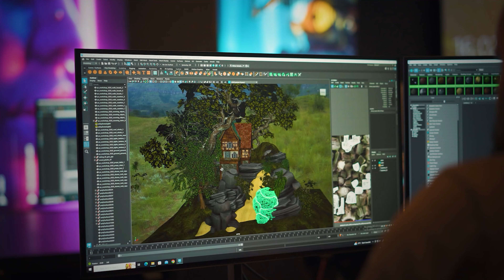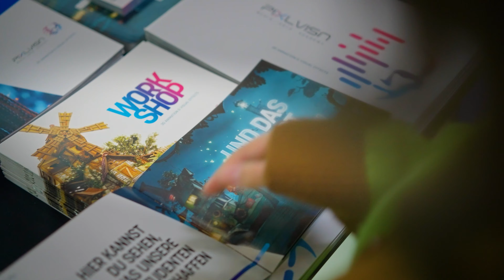Your Journey starts here | PIXL VISN Showreel 2024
Another year has passed, and with it, countless hours of creativity, dedication, and hard work. We are incredibly proud to share our 2024 Showreel, a showcase of the amazing talent and passion of our students.

For many, the dream of working in 3D Animation or Videogames has been with them since childhood—a dream they've nurtured and brought to life here at our school. For others, this journey began later, with a bold decision to change their path and pursue a new passion. No matter where they started, our students share a common drive: to create, to innovate, and to tell stories that captivate and inspire.

As we look back on the year, we are filled with gratitude for the vibrant community that has grown within our school. Our students have not only honed their technical skills but also forged friendships, collaborated on projects, and built a foundation for their futures in the industry. It’s a privilege to witness their growth and to support them as they turn their dreams into reality.

The work you see here is just the beginning. We are excited for what the future holds, for the new ideas, the fresh perspectives, and the next generation of storytellers who will walk through our doors. To all our students, past, present, and future, thank you for being a part of our journey. We can't wait to see where your creativity will take you next.

PIXL VISN | media arts academy GmbH
Im Mediapark 5
50670 Köln

Handelsregistereintrag: HRB 70791 AG Köln
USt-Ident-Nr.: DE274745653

Geschäftsführer:
Dragos Andrei Stirbu
Robert Ryan Innes